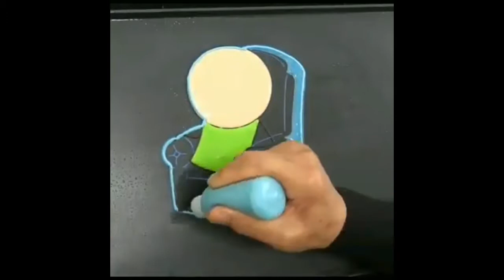how to fabric paint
Welcome to my art channel,   Watch videos of drawing  and Sculpture, trick art. Anamorphic Illusions. Optical illusions, How to drawing, How to oil paint, Pencil drawing, all type of painting
Edited by:techno art